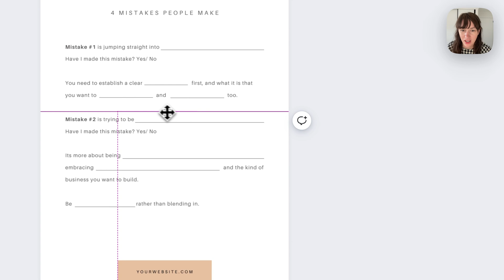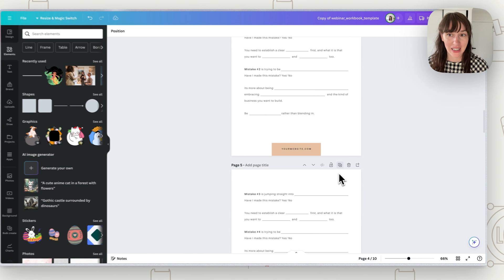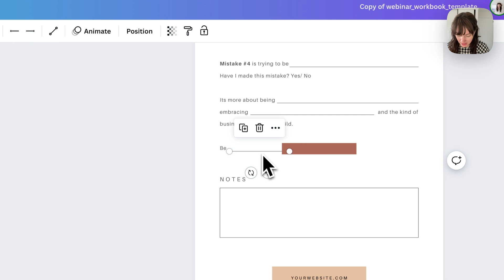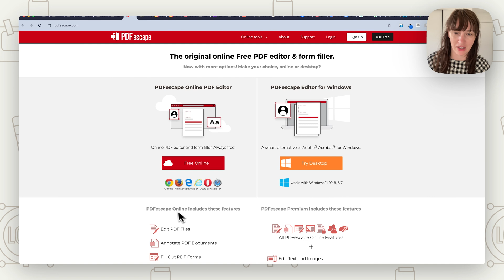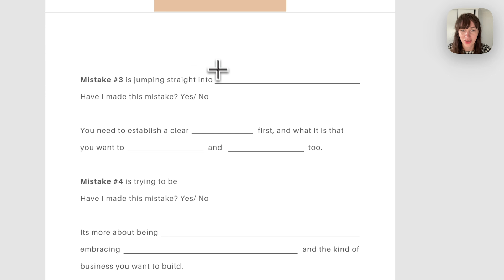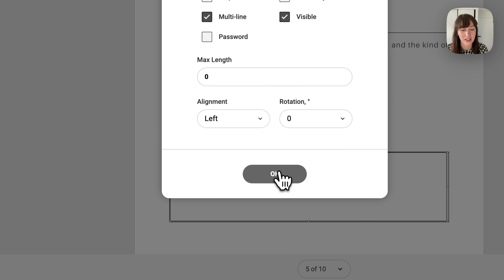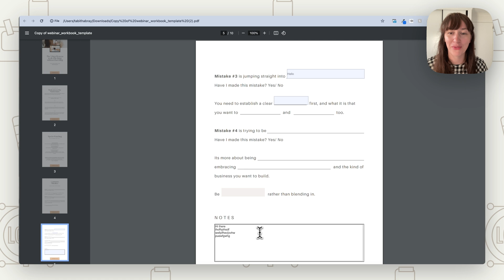How to Create a Fillable PDF Workbook FREE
How to Create a Fillable Interactive PDF Workbook Document for Free using Canva and PDFescape.